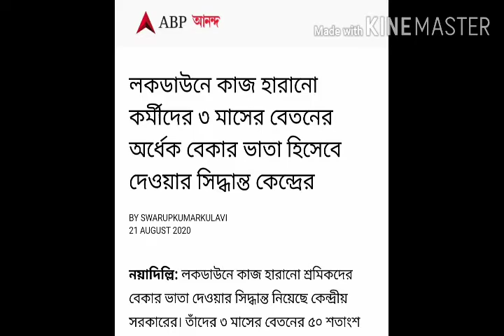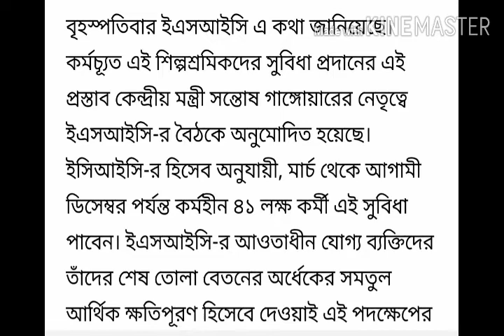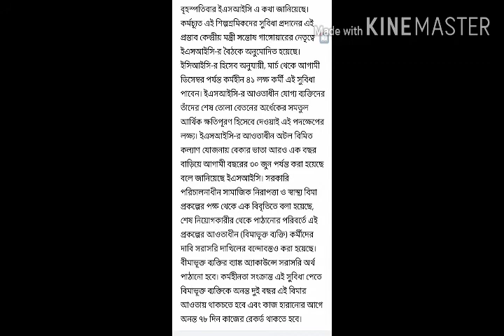লকডাউনে কাজ হারানো কর্মীদের ভাতা প্রদান। Modi Government will paid to industrial workers 50% salary